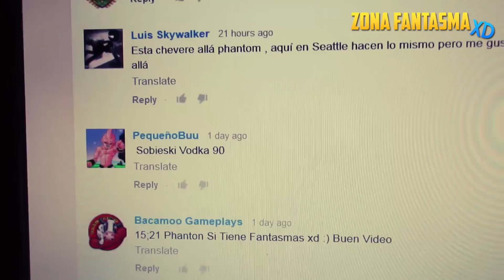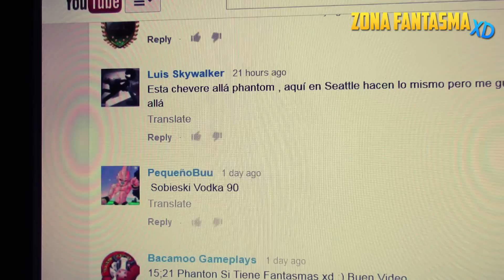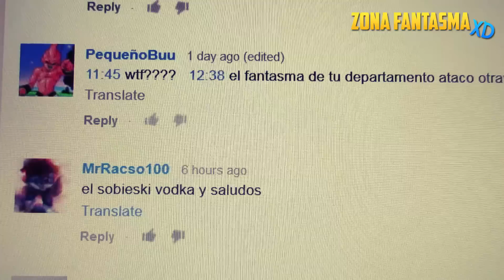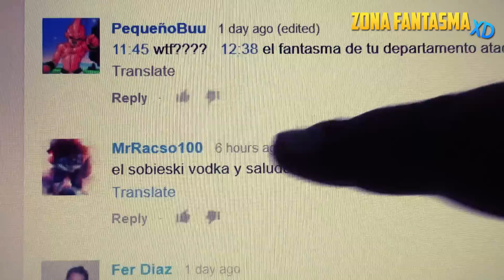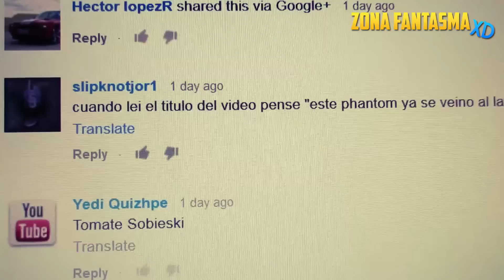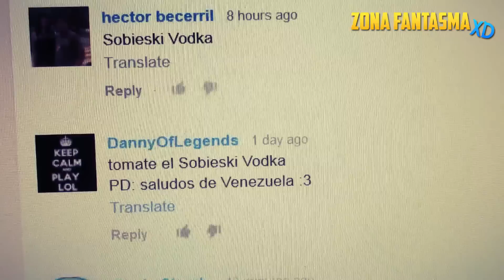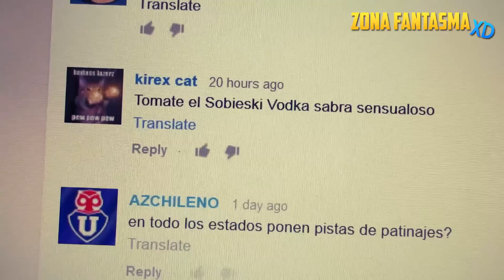Vlog Navideño Dia 4 ❄ Protestas en la Universidad | Pokebola Gigante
Chocolates: Danzka Vodka, The Famous Grouse Whisky, Grand Marnier Cognac, Sauza Tequila, Ricard Licor Frances, Remy Martin Cognac Champagne, Drambuie Whisky, Grand Marnier Cognac, Sobieski Vodka, Cointreau Triple Sec, Jim Beam Whisky, Canadian Club Whisky.

Si vives en los Estados Unidos y quieres tener un Loot Crate dale click al siguiente

Mis series mas populares